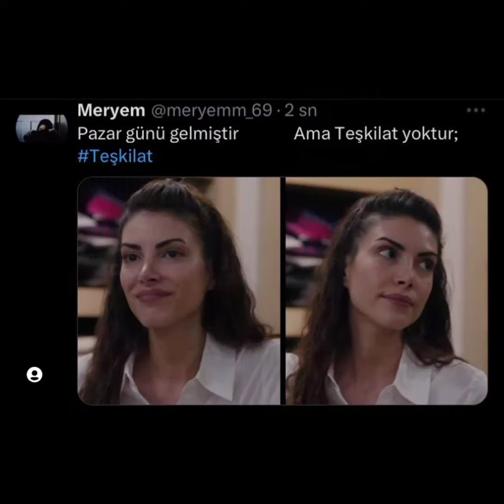Murat Yildirimin teşkilat dizisinden son fotoraflari